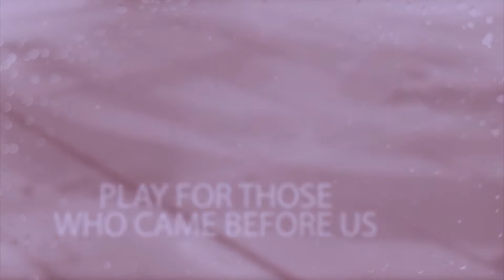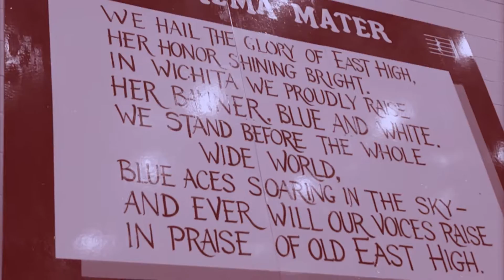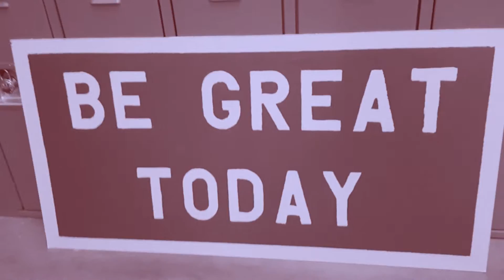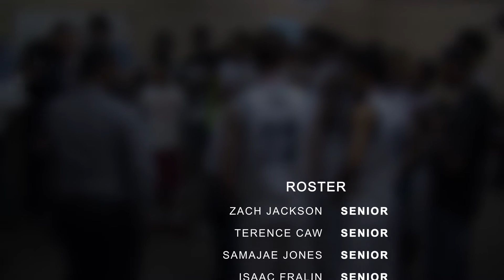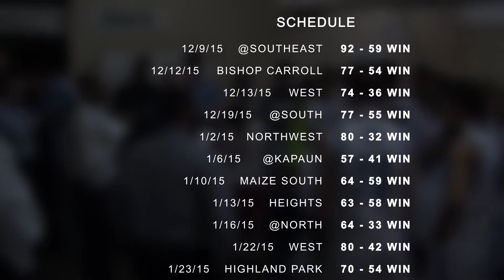Wichita East Basketball 2015 Highlight Video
Highlights from the 2014-15 Blue Aces Basketball Team.
#1 Ranked Team in Kansas
#9 Ranked Team in the Nation